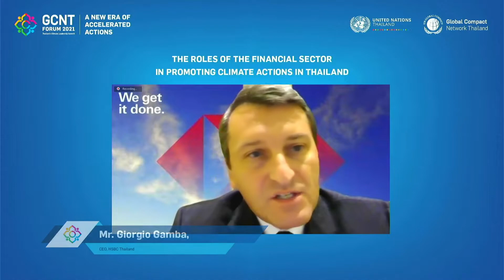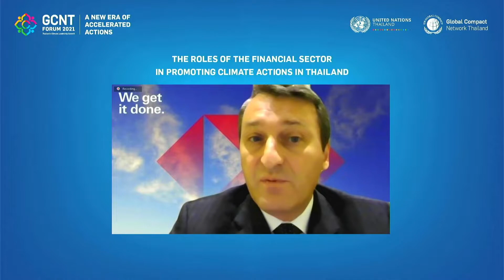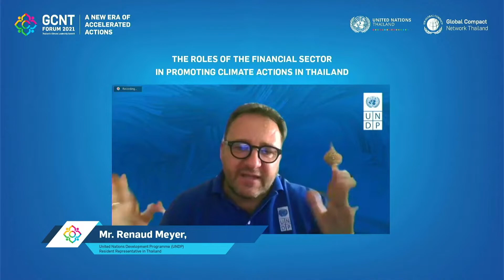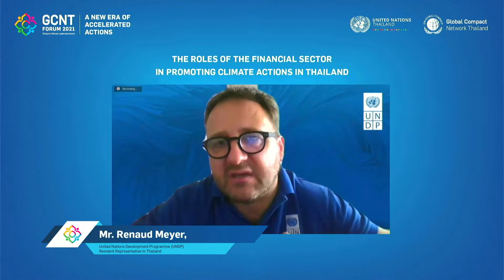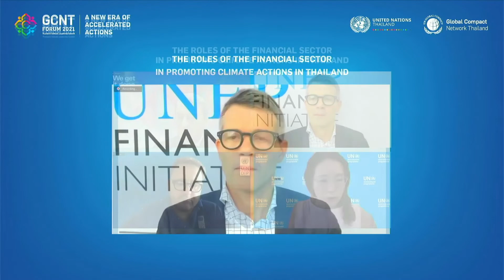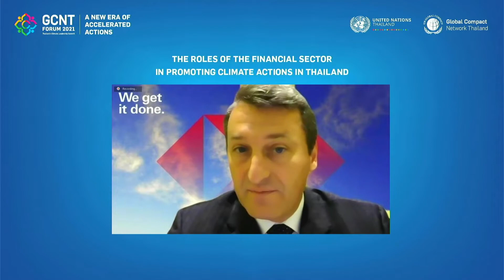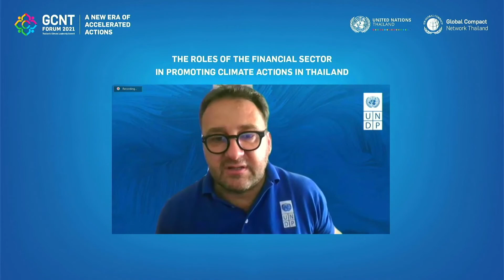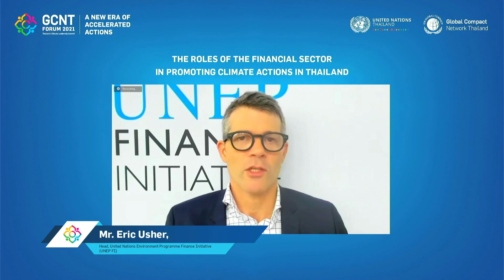GCNT Forum 2021: Panel 3“The Roles of the Financial Sector in Promoting Climate Actions in Thailand”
GCNT Forum 2021: Thailand’s Climate Leadership Summit 2021 - A New Era of Accelerated Actions

13.40 – 14.30 hrs.
“The Roles of the Financial Sector in Promoting Climate Actions in Thailand”

Moderator:
- Ms. Yuki Yasui
Asia Pacific Region Co-ordination Manager
United Nations Environment Programme Finance Initiative (UNEP FI)

Panelists:
- Mr. Giorgio Gamba
CEO, HSBC Thailand
- Mr. Eric Usher
Head, United Nations Environment Programme Finance Initiative (UNEP FI)
- Mr. Renaud Meyer
United Nations Development Programme (UNDP) Resident Representative in Thailand